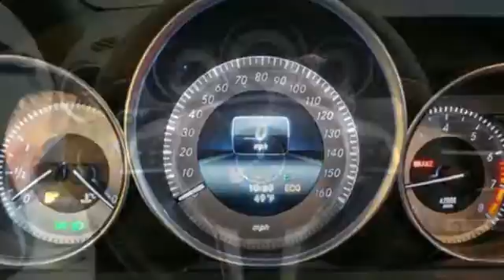Certified 2014 Mercedes-Benz C300 Lynnwood WA Seattle, WA L3127P - SOLD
Year: 2014
Make: Mercedes-Benz
Model: C300
Trim: C300 Sport
Engine: 6 Cyl. 3.5 L
Transmission: Automatic
Color: Polar White
Interior: Black
Mileage: 18082
Stock #: L3127P
VIN: WDDGF8AB6ER301702
Low Miles, One Owner,This is a beautiful Polar White C300 4Matic with Black MB-Tex and accented with Burl Walnut Wood Trim. It is a one owner vehicle with no accidents or damage reported to CARFAX. It is nicely equipped withC300W4 $39,400149 Polar White121 Black MB TexP01 P01 Premium Package: SiriusXM(R) Satellite $2,500873 : Heated Front Seats810 : harman/kardon Sound System w/Dolby 5.1536 : SIRIUS Satellite Radio518 : Media Interface275 : Power Dr.Seat & Steering Col. w/ Memory049 : iPod/MP3 Media Interface CableU22 : 4-Way Lumbar SupportR95 17-Inch 5-Twin-Spoke Wheels104 Rear Deck Spoiler $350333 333 Sport Sedan: Sport Body Styling, Me954 : Avant Garde Package (Sport)952 : Sportline Package772 : AMG Sportline486 : Sport Suspension4U4 : Radiator grill with central star508 Becker MAP PILOT pre-wiring $200731 Burl Walnut Wood Trim $325917 SULEV (PZEV) emission packageSUBTOTAL $42,775DESTINATION & DELIVERY $925TOTAL $43,700It is also a Mercedes-Benz Certified Pre-Owned vehicle which means years of worry free driving and special offers from Mercedes-Benz.A Certified Pre-Owned (CPO) Mercedes-Benz provides you with the peace-of-mind that the vehicle you're taking home has been through the most rigorous 164 point inspection, maintenance and reconditioning procedure in the industry. All services have been brought up to date and the tires are either new or better than 60% tread life. You should be able to drive your new vehicle for a year or 10,000 miles before your next scheduled maintenance. Every vehicle is covered by the MBCPO Limited Warranty for 12-months and unlimited miles. This is on top of the vehicle's original 4-year/50,000 mile warranty. We provide a complimentary CARFAX vehicle history report and complimentary MB 24/7 Roadside Assistance while under the Factory or CPO warranty. So when you are shopping for your Mercedes-Benz check if the vehicle you are looking at offers the same level of reconditioning and support as a CPO vehicle from Mercedes-Benz of Lynnwood.

Address:
17800 Highway 99